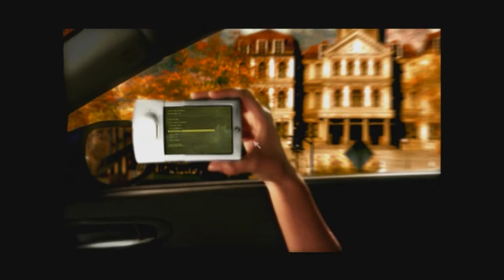Let's Play Need for Speed Most Wanted (HD) #012 - Nr.14.wmv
Es wird diesmal ziemlich häufig verloren, aber wenigstens sind wir nun die Nummer 14 der Blacklist :)